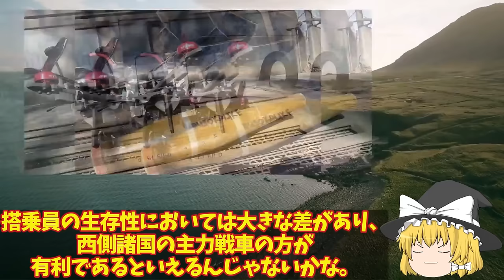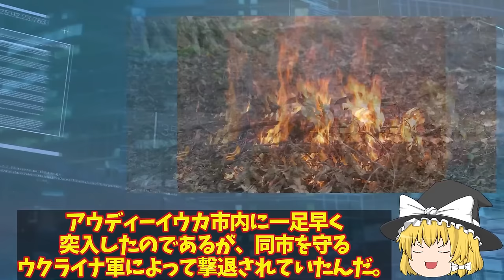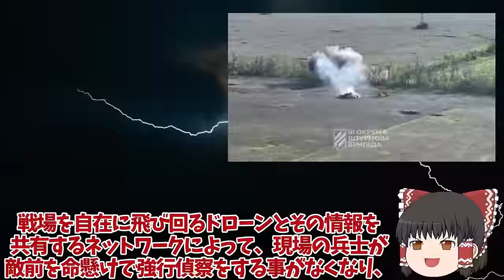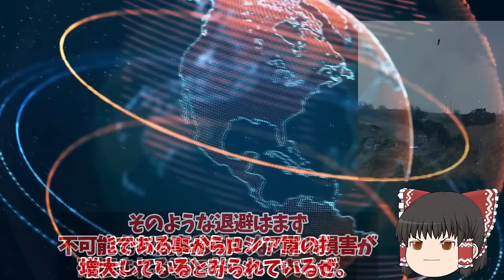【ゆっくり解説・軍事News】クリミア半島スペシャル ウ南部ザポリージャ州最大の戦車戦勃発ロ軍T72枯渇ゾンビ戦車にハイマース炸裂か！ウ軍レオパルド2HIMARS返り討ち【軍事】【特集】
クリミア半島スペシャル　ウ南部ザポリージャ州最大の戦車戦勃発ロ軍T72枯渇ゾンビ戦車にハイマース炸裂か！ウ軍レオパルド2HIMARS返り討ち【軍事】【特集】

1ウ南部ザポリージャ州最大の戦車戦勃発ロ軍T72枯渇ゾンビ戦車にハイマース炸裂か！ウ軍レオパルド2HIMARS返り討ち？

3 ウ軍メルトポリで補給路断然神風ドローンでロ軍T72戦車特攻破壊か！ロ軍自爆ドローン恐れる返り討ち？

3ウ軍南部で撤退開始クリミア崩壊寸前ドネツク州アウディーイウカで露軍人海戦術ヤメ！ウ軍ドローン・ハイマース戦術で返り討ち？